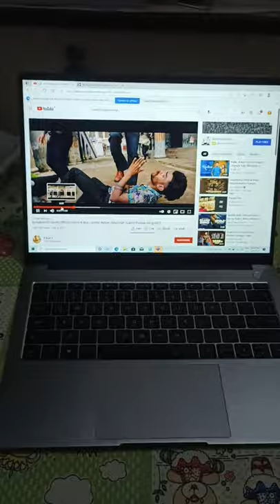Realme book laptop bass checking song❤️❤️❤️❤️